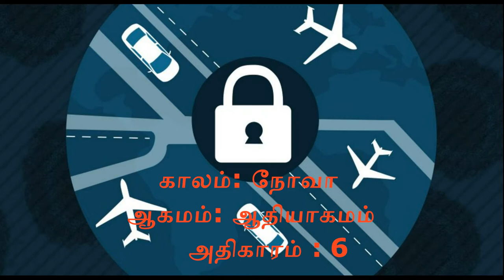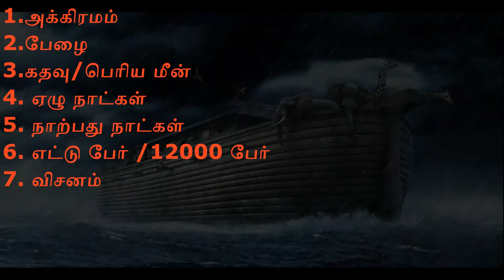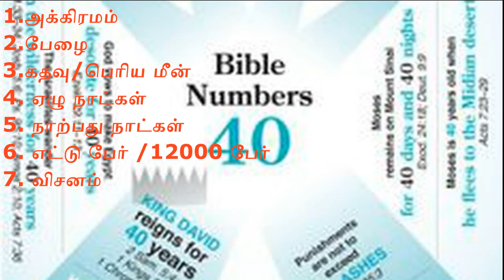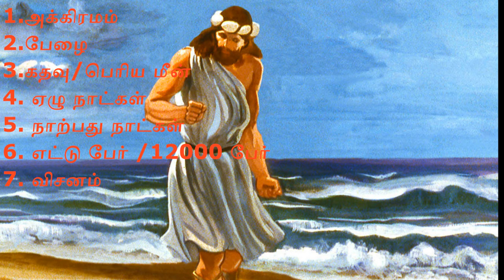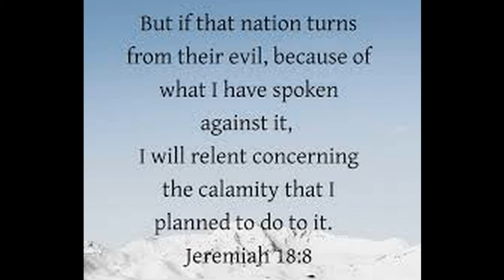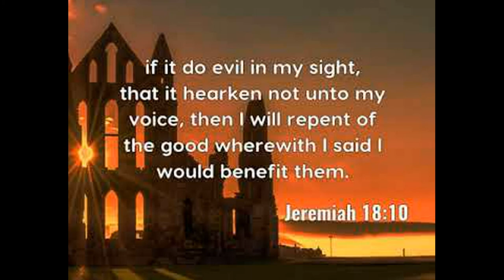Lock Down | Noah's Ark | God's Mission | Storm | 40 Days & Nights | Lent | Jesus | Jonah | Covid-19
7 GREAT LESSONS FROM THE BOOK OF JONAH

1. God is not happy when people do bad things
Nineveh, the city to which Jonah was sent by God, was the capital of Assyria. The city is known for its wickedness and had a reputation for being cruel that is hard for us to fathom. Ancient records from Assyria boast of this kind of cruelty as a badge of courage and power. Remember, he hates sin but  loves the sinner.

2. Instead of making excuses, use your  talents to fulfill God’s mission
Jonah ran away from God as he does not want Him to extend the same love to his enemies.  When bad things happen to good people, we seek God to satisfy our quest for an answer.
As for the people of Nineveh, Jonah thought they deserve punishment. After all, they are their enemies and had known for their cruelty

3. Hiding or running away from God is not a solution
It’s human nature to hide whenever we have done something wrong. When Adam and Eve sinned, they hid from God. In the same manner, Jonah hid from God as he is not willing to fulfill the task given by God.
How far will God let us go?  Why doesn’t he stop us sooner?  Sometimes God lets us go on and on in our sin so that we have to face the consequences of our own disobedience. It is always better to run to God than to try running from Him.
4. A storm is an opportunity to witness about God’s love
God sends storms to get our attention, he allows others to suffer because of our sin, and he sends someone to challenge us. In this case the captain woke up Jonah who was sleeping below deck and told him to start praying.  The people of the world may not want our sermons, but when the storms of life come, they definitely want our prayers.
5. Your course of action will either causes troubles or blessing with others
Jonah is the reason why there is a storm. Unlike Joseph in Egypt who became a blessing to Pharaoh, Jonah had caused so much trouble and distress. Oftentimes, God allows us to face the consequences of our own foolish choices.
6. God is willing to forgive the repentant sinner
Jonah wants the city to be punished because they are wicked.  The reason why he refused to go to Nineveh is that God is a loving and compassionate, that he is willing to forgive the people of Nineveh should they be repented because Jonah knew God well (Jonah 4:2).
God never gives up on Jonah and the people of Nineveh because He is slow to anger, loving and compassionate.
7. Celebrate when others have been blessed by God
Instead of rejoicing, Jonah became upset because of God’s compassion.  The story of the prodigal son illustrates this point. While the father is so happy to received his erring son, the other son is envious with his brother. Are you happy when bad things happened to your neighbor?
LESSON #1:
Noah was called to build an ark that would save humanity and animals.
Life is not about stumbling into our purpose, it’s about building our purpose.

LESSON #2:
Genesis 6:15 “This is how you are to build…”
Build with the right TOOLS
God was VERY specific to Noah about HOW to build the ark. Noah was to use cypress wood (gopher wood for you Evan Almighty fans) and the dimensions were spelled out perfectly. We have to build our lives with the right tools and the right materials.

LESSON #3
Genesis 6:19-20 “You are to bring into the ark two of all living creatures, male and female, to keep them alive with you. Two of every kind of bird, of every kind of animal and of every kind of creature that moves along the ground will come to you to be kept alive.”
God PROVIDES as we build
Noah was responsible to build the ark, but God said the animals will COME TO YOU.  You and I have to first step out then God will bring the provision.
LESSON #4
Genesis 6:21 “You are to take every kind of food that is to be eaten and store it away as food for you and for them.”
Noah had to store up food in advance for his family and the animals. God told Noah to prepare. We are called to prepare our lives for when opportunity comes. Only those who prepare in advance will be ready when their time comes.

LESSON #5
Genesis 7:4-6 “Seven days from now I will send rain on the earth for forty days and forty nights,and I will wipe from the face of the earth every living creature I have made. ” And Noah did all that the Lord commanded him.
Be Patiently PATIENT

Little by little and day by day is how we get to where we are called to go.